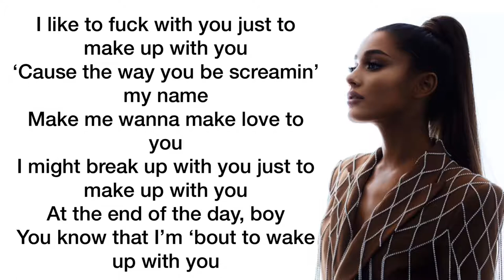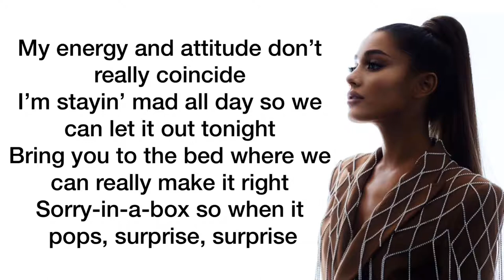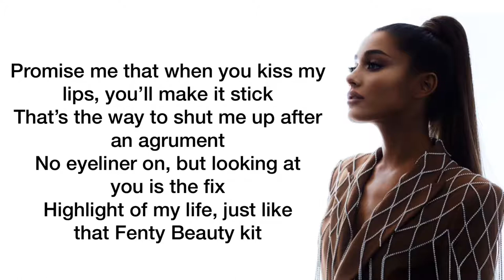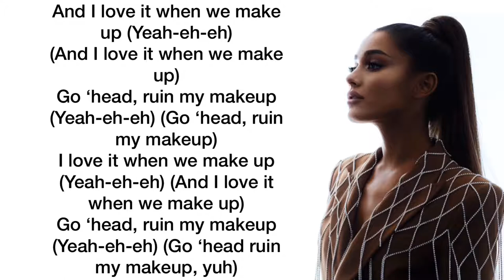Ariana Grande- make up (lyrics)